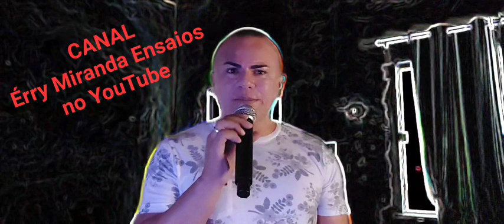Cilada - Érry Miranda cover (Martinha)